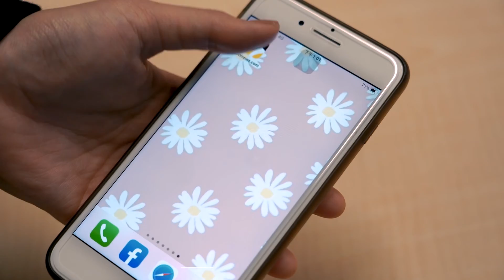尼泊爾媽媽為養兒豁出去 靠一台三輪車翻轉人生